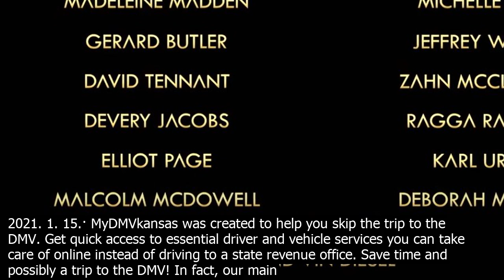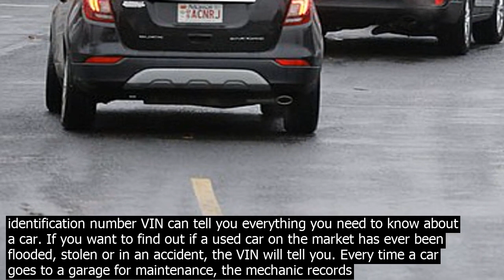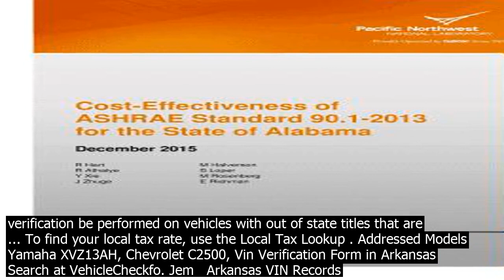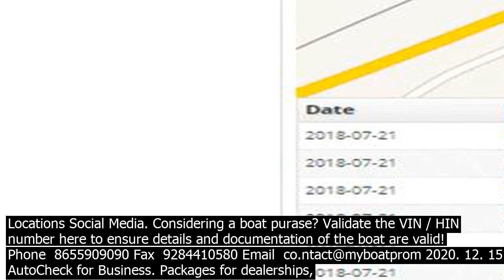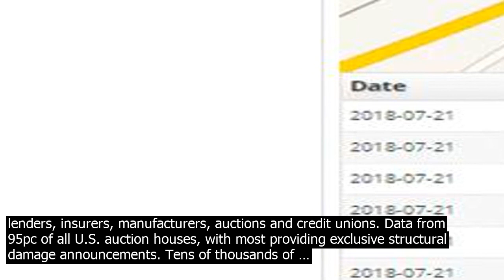Vin check arkansas online . . . mydmvkansas was created to help you skip the trip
myboatprom 2020. 12. Packages for dealerships, lenders, insurers, manufacturers, auctions and credit unions. Data from 95pc of all U.S. auction houses, with most providing exclusive structural damage announcements. Tens of thousands of …
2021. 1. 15.· MyDMVkansas was created to help you skip the trip to the DMV. Get quick access to essential driver and vehicle services you can take care of online instead of driving to a state revenue office. Save time and possibly a trip to the DMV! In fact, our main goal as a leading online check service is to provide you with the be VIN search tools available at the moment and the latest information about the car you are going to buy. You are sure to get all the necessary info on the car of your choice in the form of a free vehicle history … 1 vehicle  $12.00 per vehicle check 2  5 vehicles  $11.00 per vehicle check 6 plus vehicles  $10.50 per vehicle check If you have questions or comments about this online service, please co.ntact Kara Rice at … 2 days ago· Each online VIN Check report features basic details on the cars exact specifications and where it was built, for instance, car make, model year, body style, color, country of assembly, odometer reading, class, type, cylinder capacity, the original window sticker, fuel type, engine size, and smog check … VINCheckPro instant VIN number check gives access to critical data, such as vehicle history, title information, odometer readings, hidden damages, total loss  more – for FREE, and by doing so, levels the playing field and simplifies the car research process. Our free vin check tool utilize a comprehensive vehicle history database that is ... 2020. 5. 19.· Free Vin Search. A VIN Search is a comprehensive source of information about the historical past of the vehicle youre looking up. Its kind of a used car passport, which co.ntains the most important events and information relevant for the potential buyer. The VIN report is divided into several major recognizable categories. As a vehicle buyer, you can reduce your risk of hidden problems and intentional fraud. As a vehicle se.ller, you can help increase coidence for potential buyers by proving that your car has a clean history — and being upfront about defects if any are found. Most people run a VIN check to  Understand a vehicles past ownership history. The characters of the VIN, including capital letters and numbers, represent specific information about the vehicle. These include the vehicles brand, model, country of origin, year, and so forth. Using VINinspects VIN decoder, you can get your vehicle history report with your cars VIN. Click here to check your VIN. A vehicle identification number VIN can tell you everything you need to know about a car. If you want to find out if a used car on the market has ever been flooded, stolen or in an accident, the VIN will tell you. Every time a car goes to a garage for maintenance, the mechanic records the VIN … 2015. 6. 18.· Online Only . Considering a boat purase? Validate the VIN / HIN number here to ensure details and documentation of the boat are valid!